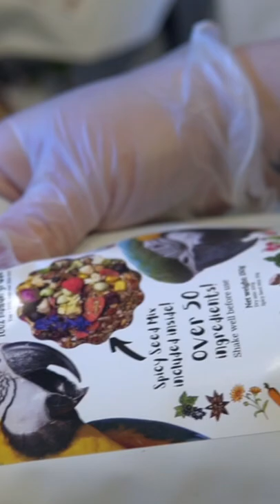Mikey & Mia Dry Mix! Back In Stock!!!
Thank you guys for all your support, your birds must be so happy and healthy!!! New stock is up now!!!